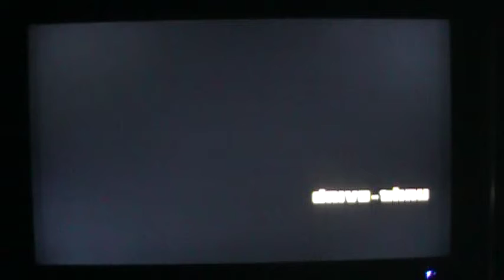GTA San Andreas Mission 5 Drive thru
GTA SA mission 5